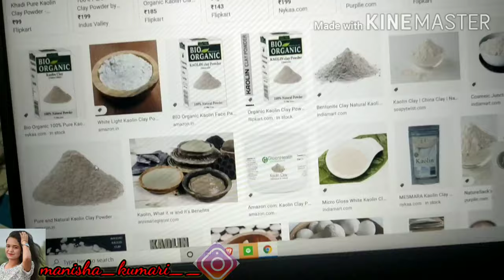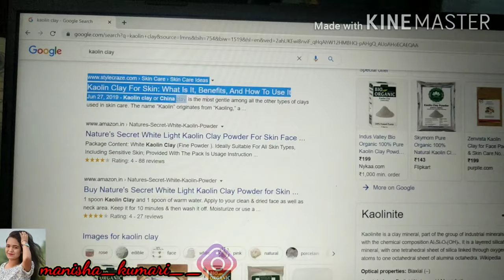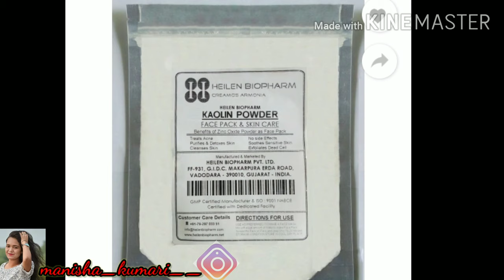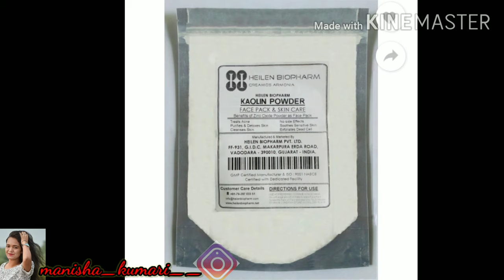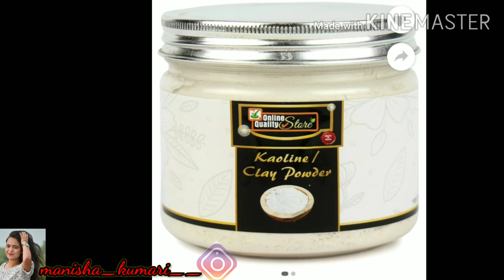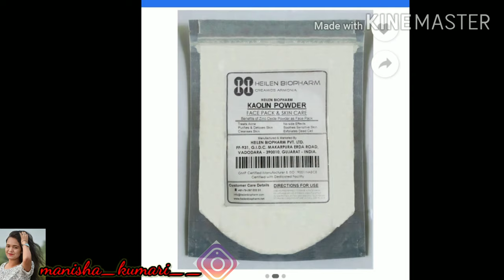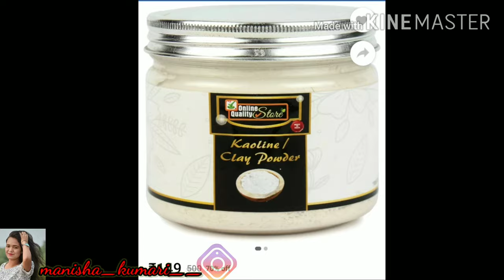Kaoline Clay Side effects|China Clay review|White Magic Clay|WHITE CLAY DARK Secrets|| HONEST REVIEW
[Manisha KUMARI video #11]
Must watch till the end for right knowledge